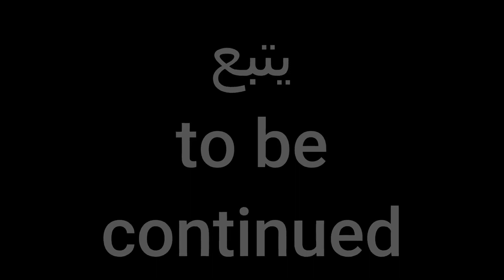الوصول لمدشر حندون بأيث عبذ الله/ الحسيمة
الجزء الثاني من مغامرتي تحت المطر لإكتشاف الدواوير المحيطة ببلدة أيث عبذ الله في قبيلة أيث وياغر بإقليم الحسيمة